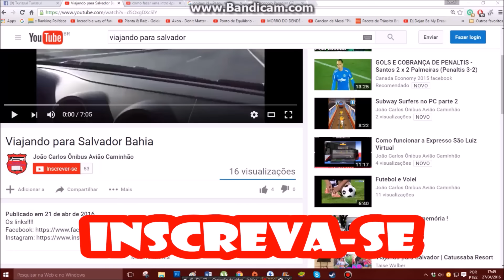Bora de TRUCK no ETS 2 Mapa EAA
▬▬▬▬▬▬▬▬▬▬★ஜ۩۞۩ஜ★▬▬▬▬▬▬▬▬▬▬
▓▓▓▒▒▒░░░ Ł€ƗΔ Δ Đ€ŞĆŘƗÇÃØ ĐØ VƗĐ€Ø ░░░▒▒▒▓▓▓
▬▬▬▬▬▬▬▬▬▬★ஜ۩۞۩ஜ★▬▬▬▬▬▬▬▬▬▬

Os links!
Canais de parceiros!